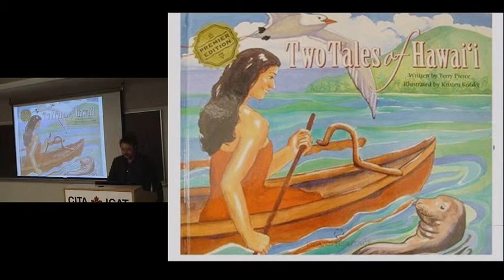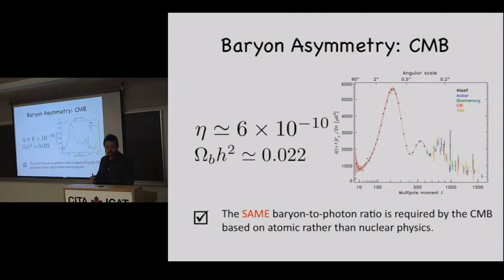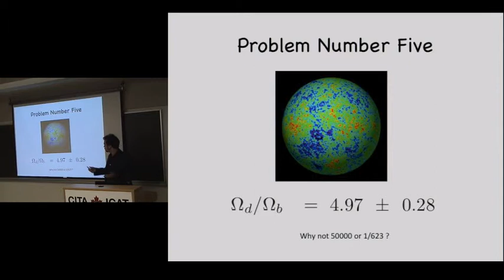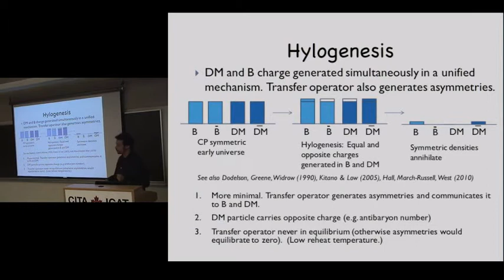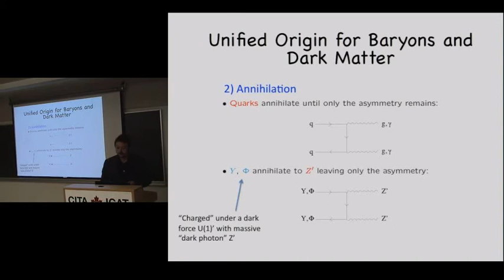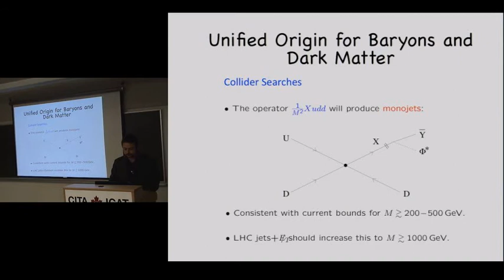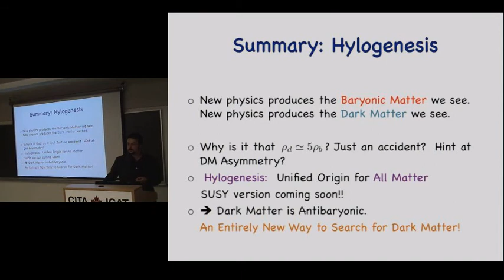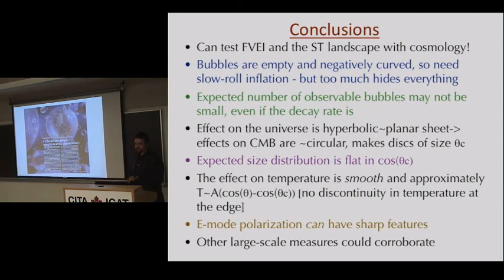CITA 409: Two Tales of the Early Universe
Title: Two Tales of the Early Universe
Speaker: Kris Sigurdson
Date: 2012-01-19